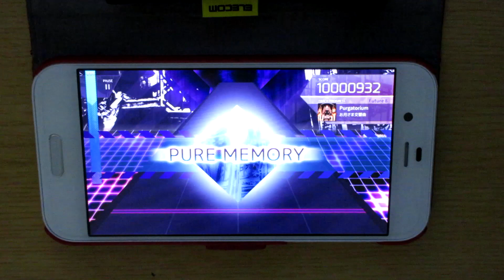【Arcaea】 お月さま交響曲 Future 8 PURE MEMORY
オフセット、、、